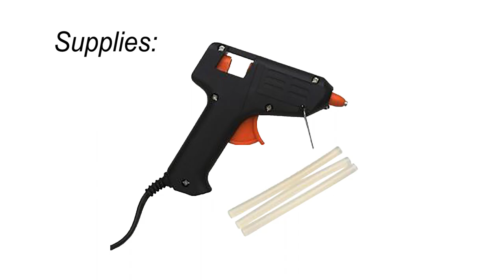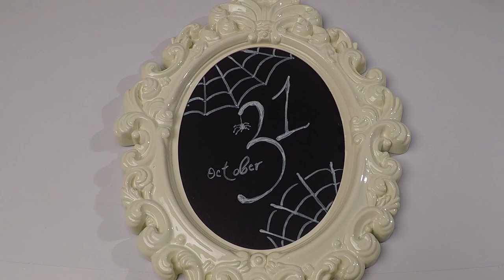HALLOWEEN DIY / CHALKBOARD FRAME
Hope you enjoy this video! More Halloween videos coming soon.

SUPPLIES:
Frame      (Dollar Tree)
1 Candlestick    (Dollar Tree)
Dough      (Dollar Tree)
Spray Paint or Acrylic Paint      (Antique White & Black)
Chalkboard Paint    (Daiso, Walmart, Michaels etc.)
Chalk Paint Pen      (Daiso, Walmart, Michaels etc.)
Stick on Bats       (Dollar Tree)
Gorilla Glue or E6000     (Walmart, Michaels etc.)
Glue Gun & Glue Sticks
Nail Polish Black       (optional)

Sound Effect:  Welcome Logo 58595176 by valentinlanskoy